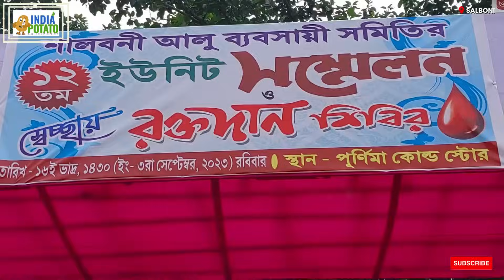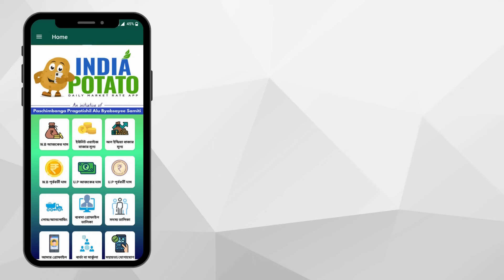04/09/2023 : শালবনীর আজকের আলুর দাম | Today's Potato Price in Salboni, Medinipur - India Potato News